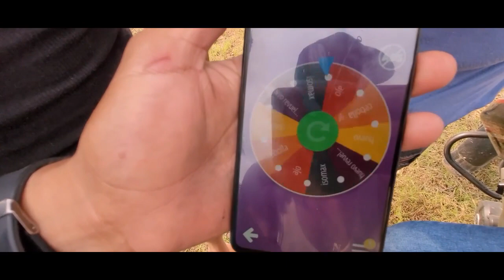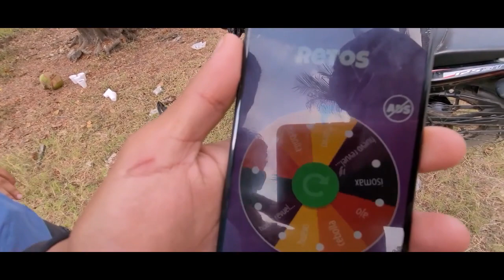Súper Fátima Trajo Un Reto Nuevo y Todo Salió Mal😨😱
😱Súper Fátima Trajo Un Reto Nuevo Pero Todo Le Salió Mal😨
🔴 Bienvenidos al canal de SUPER FATIMAL.
🚀 REGÍSTRATE Para Que Recibas Gratis Todos Nuestros Videos.